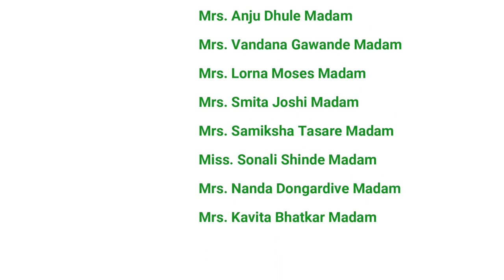Message from Pre Primary